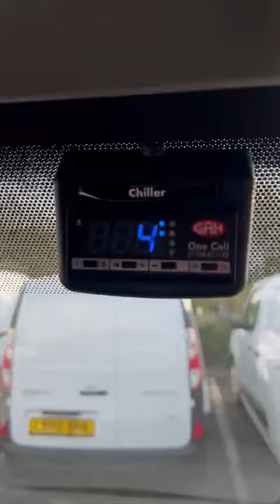VAUXHALL MOVANO2.3 L3H2 F3500 P/V 129 BHP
A Rare Top Spec Vauxhall Movano LWB Euro 6 Model Temperature Controlled GAH Fridge Van.

The Van Is 1 Owner & Comes With Full Service History, Air Con & Factory Sat Nav.
6 Months RAC Warranty
12 Months MOT
Detailed full valet
Competitive Finance
Nationwide delivery available upon request – Manchester Lancashire Yorkshire Northeast Midlands Scotland Wales South East Southwest London – ask for details
A Trusted Dealer With 5 STAR feefo Reviews